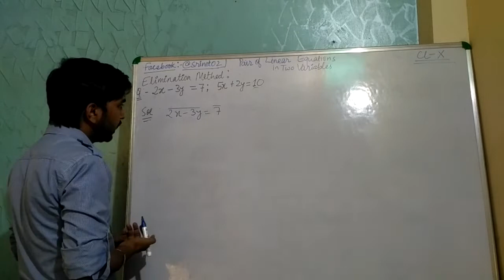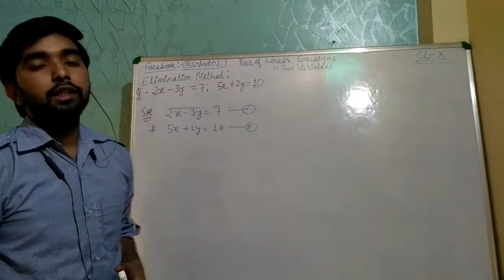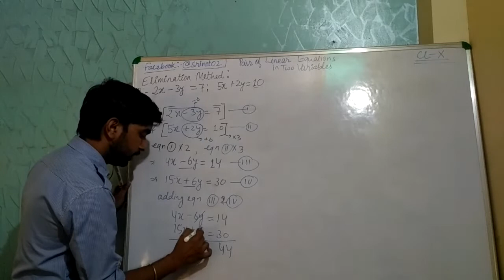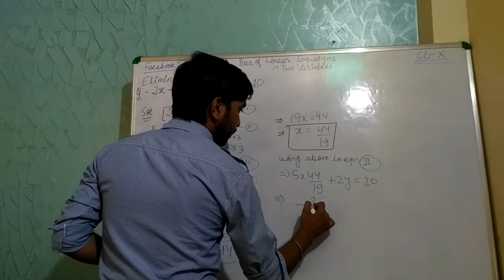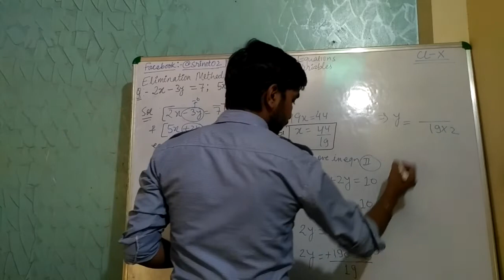Elimination Method Class-X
Important for board and competitive exams.